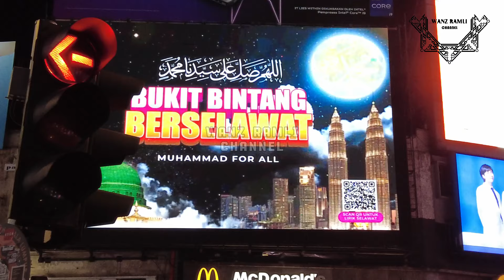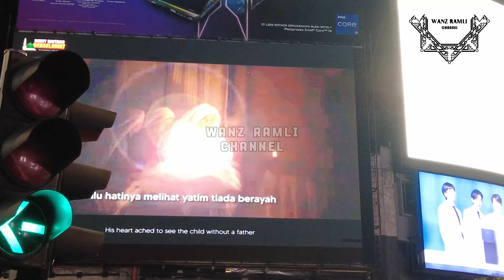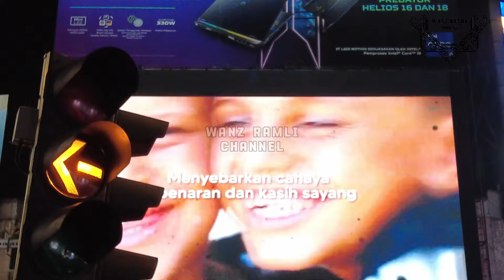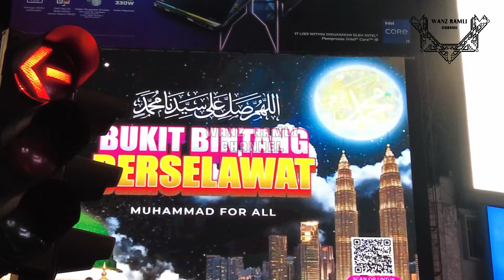Bukit Bintang Berselawat 2.0 Maulidur Rasul